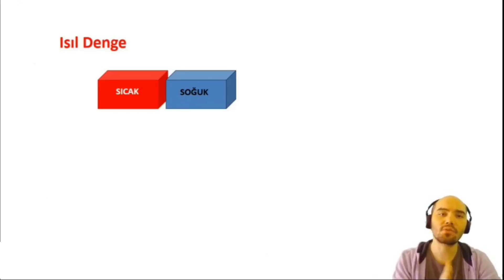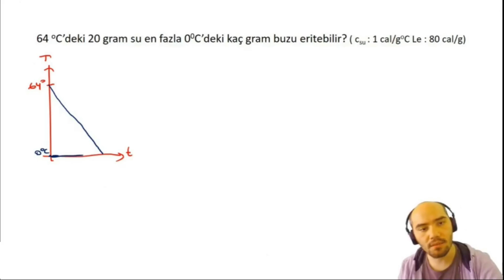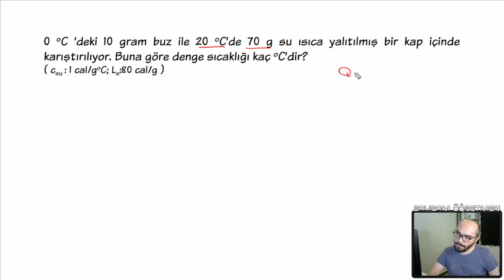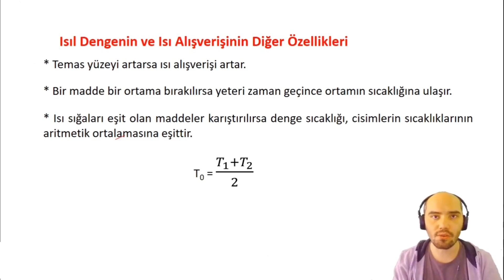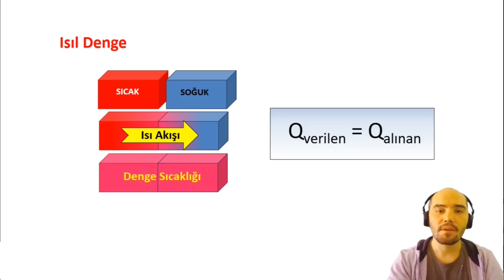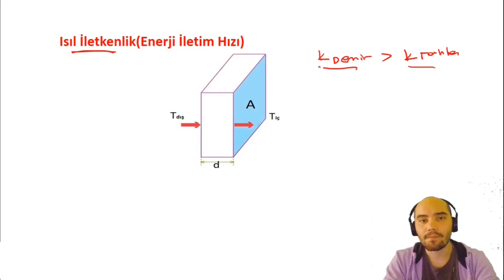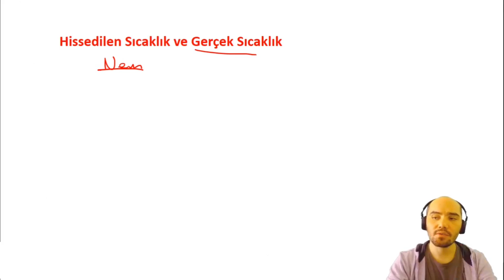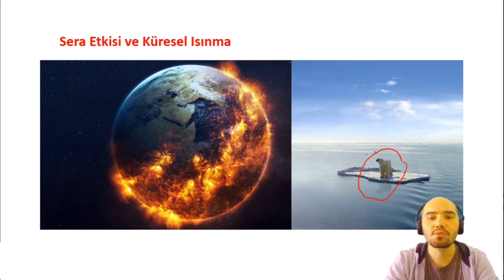Isı-Sıcaklık 3. Bölüm | Isıl Denge ve Enerji İletim Yolları + PDF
Konu Anlatım İçin PDF;